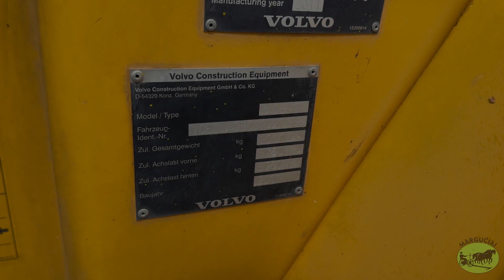Savaeigis krautuvas "Volvo L40B", 93 AG